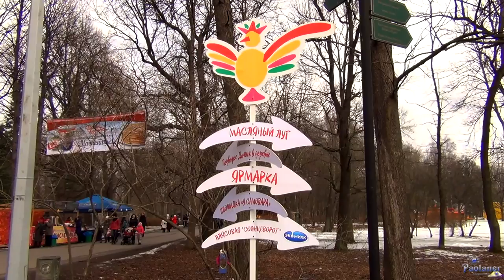Шуми, Масленица! (2016)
Традиционные народные гуляния «Шуми, Масленица!» в ЦПКиО им. С.М. Кирова (г. Санкт-Петербург).
12-13 марта 2016 года, Елагин остров.